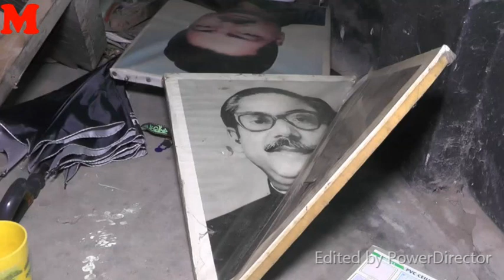রংপুরের মিঠাপুকুরে বঙ্গবন্ধু ও প্রধানমন্ত্রীর ছবি ভাংচুর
রংপুরের মিঠাপুকুর জায়গীর বাস ষ্টান্ড মটর শ্রমিক অফিস ও বাস কাউন্টারে সন্ত্রাসী হামলায় জাতির জনক ও প্রধানমন্ত্রীর ছবি ভাংচুর ও লুটপাটে করে এলাকার কিছু নামধারী সন্ত্রাসী আজ  দুপুরে স্থানীয় প্রভাশলী মঞ্জুরুল গংদের লোকজন এসে বাস স্টান্ডে মটর শ্রমিক অফিসে হামলা চালিয়ে জাতির জনক বঙ্গবন্ধু শেখ মুজিবুর রহমান ছবি প্রধানমন্ত্রী শেখ হাসিনার ছবি ভাংচুর করে এতে প্রায় ৪ লাখ টাকার মালামাল ক্ষতি সাধন করে এছাড়া তারা জায়গীর বাস ষ্টান্ড মটর শ্রমিক অফিসের সভাপতি আঃ মালেক পদ্মকে বেধড়ক মাটপীর করে।এবং গোবিন্দগঞ্জ ট্রাভেল এর অফিস ভাংচুর করে। ঘটনা স্থল মিঠাপুকুর থানা পুলিশ পরিদর্শন করে। এব্যাপারে মিঠাপুকুর থানায় মামলা দায়ের করে।